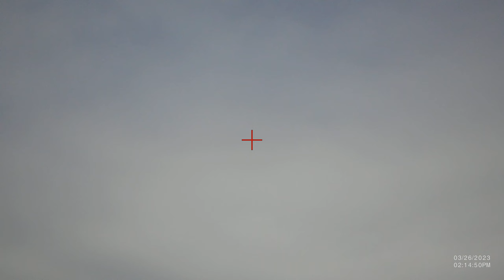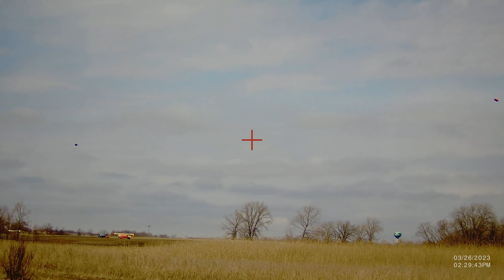Northbrook Sports Club Easier Green Sporting Course at the March Sporting Tournament on 03/26/2023.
This was the easier Green Sporting Course of 100 targets at the Northbrook Sports Club in Hainesville IL on 3/26/2023 using a Blaser f16 shotgun and recorded using a ShotKam Gen 4. It was my second tournament of 2023. Shot the entire day with Briley Light Modified Chokes in both barrels. The weather conditions were better than when I shot the Red Course. Broke 76/100.